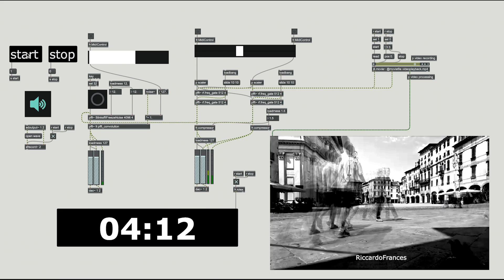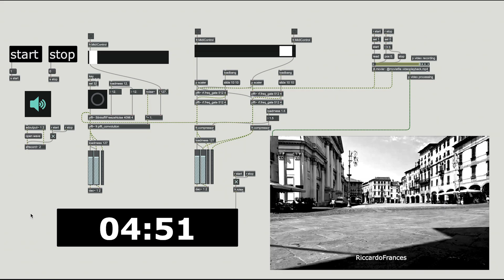SPECTRES - A study for FFT audio manipulation in real time with MAX Msp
SPECTRES is a patch for MAX Msp where the audio spectrum is processed and manipulated by FFT. The audio Source is a binaural field recording I have taken in Bassano del Grappa. Audio has been captured along with the video (also included in the patch).

The audio is manipulated in three ways:
1- Spectral GATE. This features a gate on the spectrum of the incoming signal based on the amplitude of each frequency. It is controlled by a range slider.
2- Spectral Freeze. A freeze where each sample is blended via FFT with neighboring samples to create a smooth drone. This is triggered by clicking the spacebar on my keyboard. (key 32).
3- Convolution. An FFT convolution is finally applied to the signal and modulated with a noise source. This is controlled by a slider.

This project started as a study to experiment with FFT and video.
I wanted to play around with the Spectral Freeze because I really like the sounds it creates, and use the many binaural sound recordings I have in my HD. The sound turned out to be rich and varied great to be used in this project.

I used a slider midi controller during the performance.

Riccardo

Software: MAX7
Binaural Sound recording
4k Video recording